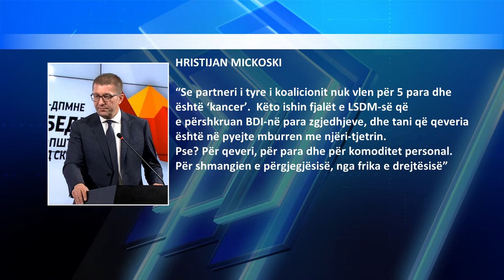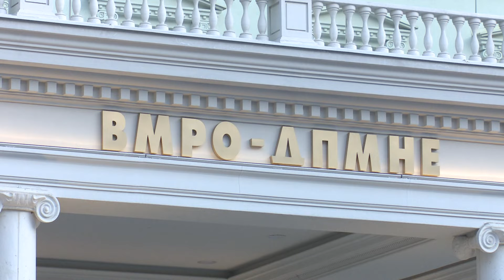(VIDEO) Mickoski: Zaev do të vazhdojë qeverisjen e keqe